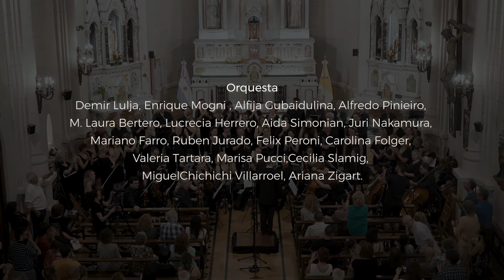Misa nº2 en Sol, D 167 de F. Schubert Coro de la Vieja Plaza- Coral Mirabilia_Dir: Fernando Polonuer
Misa nº2 en Sol, D 167 de F. Schubert
Concierto en vivo en Buenos Aires , Argentina 2019
Coro de la Vieja Plaza- Coral Mirabilia
Dirección: Fernando Polonuer
Solistas:
M. Fernanda Doldan
Ricardo Gonzalez Dorrego
Pol Gonzalez